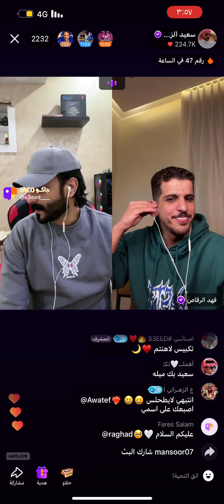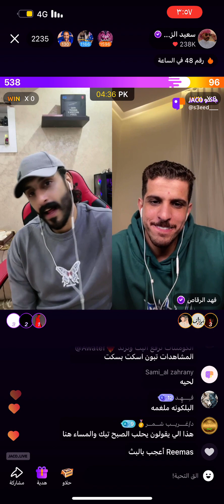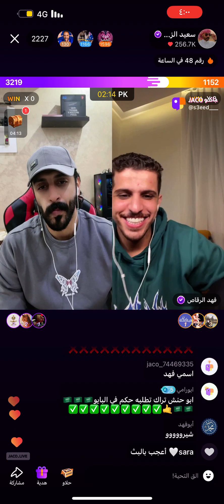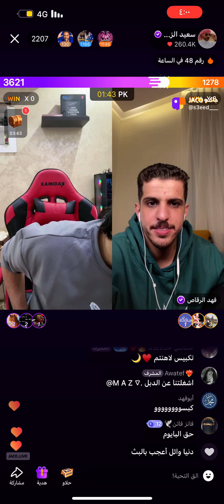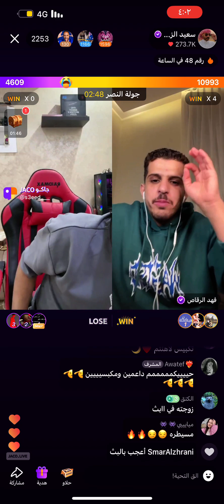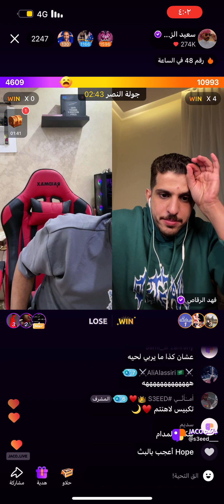ابو حنش و فهد الرقاص جولات حريقة 🔥👌🏻 اليوم الاربعاء ٣/ابريل /٢٠٢٤ 🤍✨